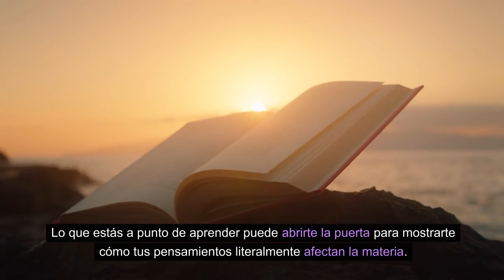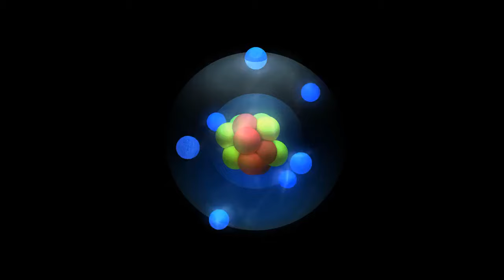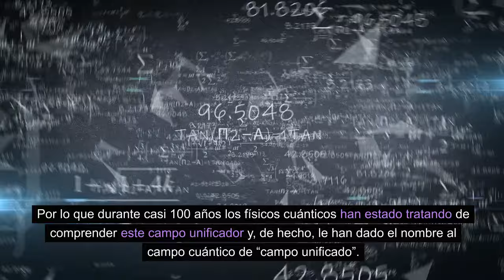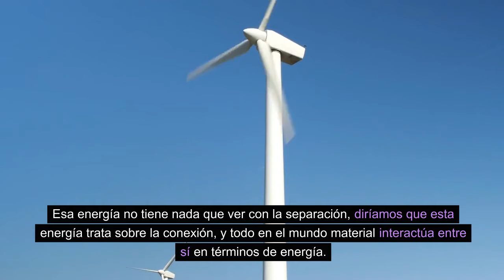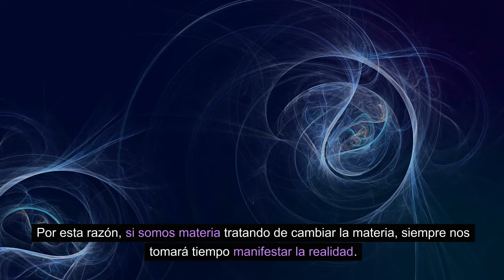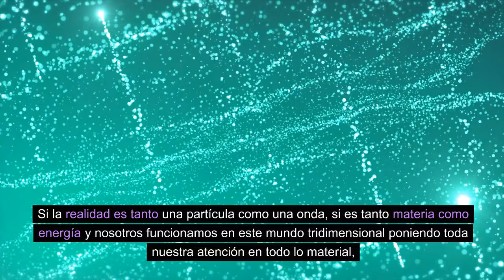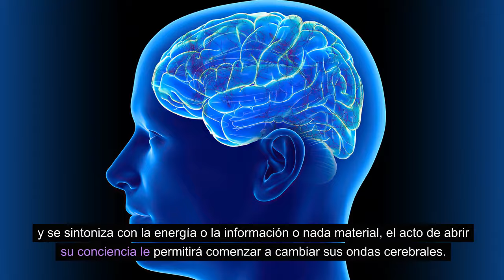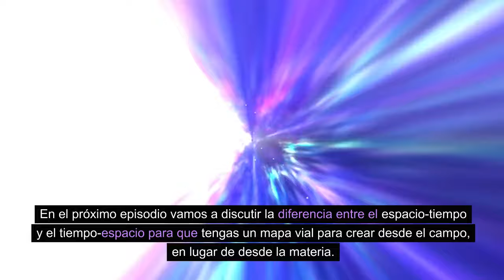CONTROLA tu Mente ASÍ para Alcanzar lo que Deseas 🔴 Joe Dispenza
Alcanza otras dimensiones y atrae lo que deseas de manera rápida y eficaz. Funciona.

Bienvenidos a una experiencia única que con una de las mejores meditaciones de Joe Dispenza  en un video que promete transformar tu mente, reprogramar tu subconsciente y abrir las puertas a una vida extraordinaria. Este video está diseñado para sumergirte en el campo cuantico, brindándote herramientas prácticas, afirmaciones poderosas y estrategias simples para el desarrollo personal y la manifestación de tus deseos.

**Experimenta la Transformación Interior con Joe Dispenza: Meditación Guiada en Español**

¡ Sumérgete en un viaje profundo hacia el autoconocimiento y la transformación personal a través de las palabras inspiradoras y la guía experta de Joe Dispenza.

Esta meditación guiada en español abarca diversas áreas de la vida, desde las mañanas hasta las noches, llevándote a explorar los rincones más profundos de tu ser. Con palabras que resuenan en la abundancia y la conexión con la glándula pineal, cada sesión se convierte en un ritual sagrado para cultivar la paz y la prosperidad.

Comienza tu día con la "Meditación Mañanera" de Joe Dispenza, diseñada para establecer un tono positivo y enfocado para toda la jornada. Descubre cómo dejar de ser tú mismo en la "Meditación Deja de Ser Tú", una práctica que trasciende los límites autoimpuestos y despierta el potencial ilimitado que yace en tu interior.

Durante la noche, sumérgete en la "Meditación Nocturna" para relajar tu mente y cuerpo, permitiendo que el sueño reparador te lleve a un estado de renovación. La "Meditación para Dormir" en español te guía suavemente hacia la serenidad, preparándote para un descanso profundo y restaurador.

Explora la conexión entre la mente y el cuerpo en la "Meditación Sana tu Cuerpo", una experiencia única que fomenta la curación a nivel celular. Con el respaldo de la ciencia y la espiritualidad, Joe Dispenza te guía para bendecir tus centros de energía en la "Meditación Bendición Centros de Energía".

Descubre el poder de la gratitud en la "Meditación de Gratitud", una práctica que eleva tu vibración y te conecta con el campo cuántico de posibilidades ilimitadas. Manifesta tus deseos con la "Meditación para Manifestar", una herramienta poderosa para atraer la realidad que deseas.

Este compendio de meditaciones en español, creado por Joe Dispenza y con la colaboración de Tony Espigares, ofrece una oportunidad única para explorar la respiración consciente, la kundalini, y una variedad de técnicas que te invitan a transformar tu vida de adentro hacia afuera.

Prepárate para una experiencia trascendental con la Meditación Guiada de Joe Dispenza en español. ¡Abraza el potencial ilimitado que reside dentro de ti y da un paso hacia una vida plena y consciente!

🧘 Joe Dispenza en Español Meditación y Sanación :
Comienza tu viaje de transformación con una meditación guiada por Joe Dispenza en español. Sumérgete en la sanación mientras aprendes a dominar tu mente y activar la poderosa glándula pineal. Este video es más que una meditación; es una invitación a lo sobrenatural en tu propia existencia.

🎙️ Joe Dispenza en Español Entrevista Reveladora:
Descubre los secretos de Joe Dispenza en una entrevista exclusiva en español. Explora sus libros que trascienden lo convencional y sumérgete en el fascinante mundo de la neurociencia y la neuroplasticidad. Prepárate para una experiencia transformadora que cambiará tu perspectiva sobre la mente y el cuerpo.

📘 Joe Dispenza en Español Libros y Afirmaciones
Explora las obras maestras literarias de Joe Dispenza en español y acompaña tus lecturas con afirmaciones positivas para el éxito. Sumérgete en sus enseñanzas sobre la ley de atracción y descubre cómo puedes reprogramar tu mente para atraer abundancia en todas las áreas de tu vida.

💰 Decretos para Atraer Dinero con Joe Dispenza

🧠 Reprogramación Mental: Estrategias de Joe Dispenza

🌌 Vuelve lo Sobrenatural con Joe Dispenza

🌈 La Forma Más Fácil de Reprogramar Tu Subconsciente
Concluye tu viaje con una guía práctica sobre la forma más fácil de reprogramar tu subconsciente. Descubre las enseñanzas de Neville Goddard sobre cómo dominar tu mente y manifestar la realidad que deseas.

🌙 Conclusión: Tu Viaje Hacia lo Extraordinario